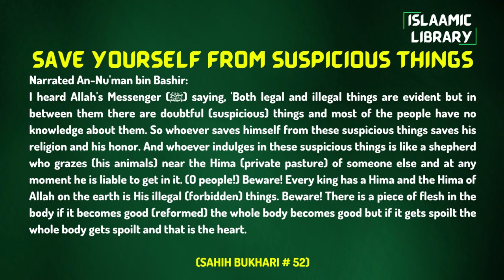Surah Baqarah Ayah 259 Tafseer in English by Dr. Israr Ahmed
Bayan ul Huda, Surah Baqarah Ayah 259 Tafseer in English by Dr. Israr Ahmed

Narrated An-Nu'man bin Bashir:
I heard Allah's Messenger (ﷺ) saying, 'Both legal and illegal things are evident but in between them there are doubtful (suspicious) things and most of the people have no knowledge about them. So whoever saves himself from these suspicious things saves his religion and his honor. And whoever indulges in these suspicious things is like a shepherd who grazes (his animals) near the Hima (private pasture) of someone else and at any moment he is liable to get in it. (O people!) Beware! Every king has a Hima and the Hima of Allah on the earth is His illegal (forbidden) things. Beware! There is a piece of flesh in the body if it becomes good (reformed) the whole body becomes good but if it gets spoilt the whole body gets spoilt and that is the heart.